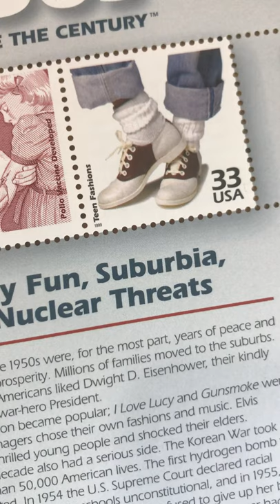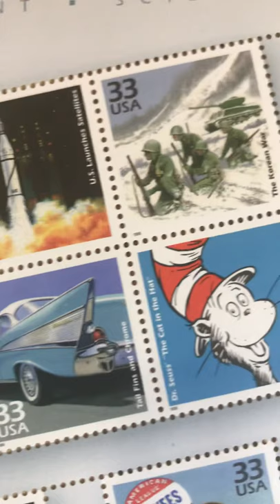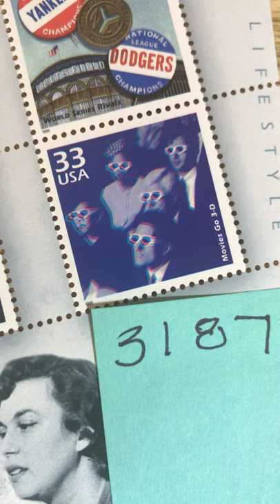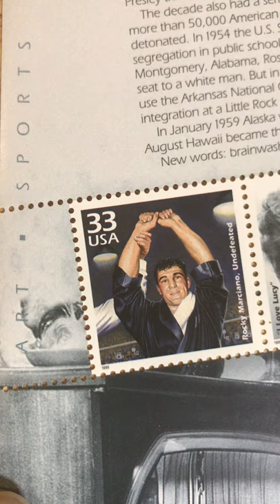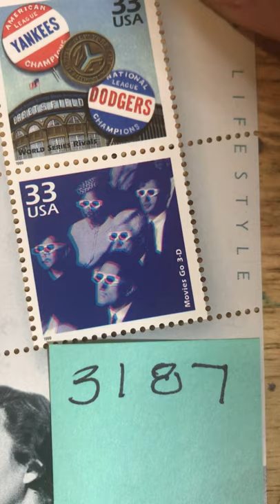Looking at Stamps—Episode 27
Celebrate the Century Stamp Set: 1950s